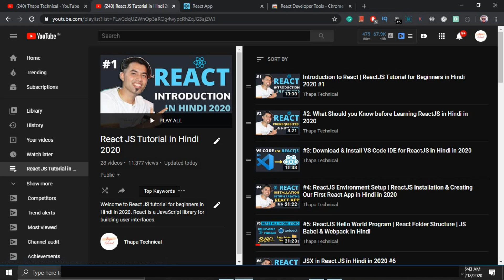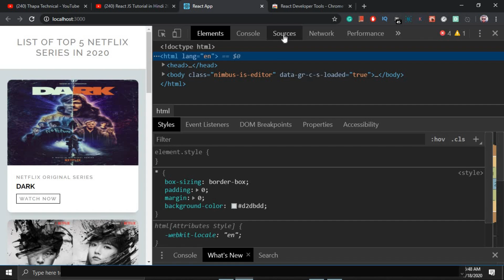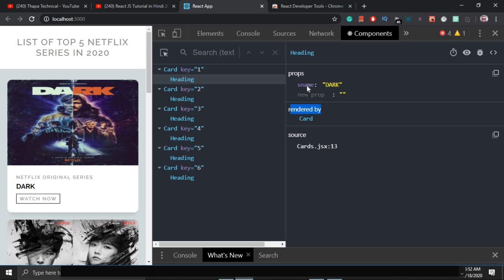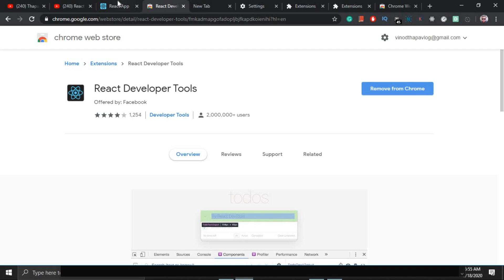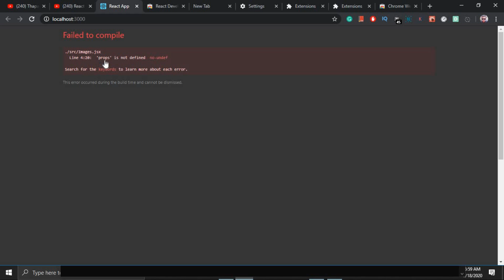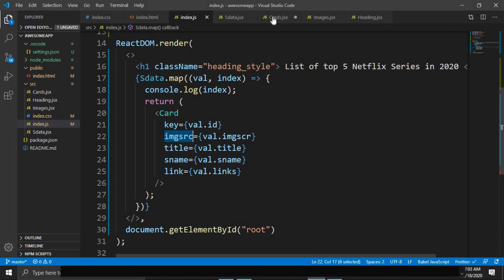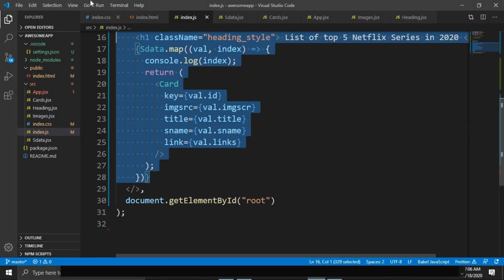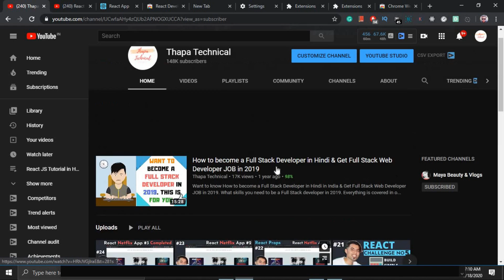React Developer Tools | Debugging & Error Handling in React JS in Hindi #25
Welcome, How to install React Developer tools. Also, how to use React Developer Tools in Hindi.  Error handling in React Js in Hindi in 2020. How to Debug React applications with the new React DevTools

React is one of the fastest-growing front-end frameworks. It makes creating complex and interactive UIs painless. Like other frameworks, it has a debugging toolset called React development tools.

React development tools (React DevTools) is a browser extension available for Chrome, Firefox, and as a standalone app that allows you to inspect the React component hierarchy in the Chrome developer tools.